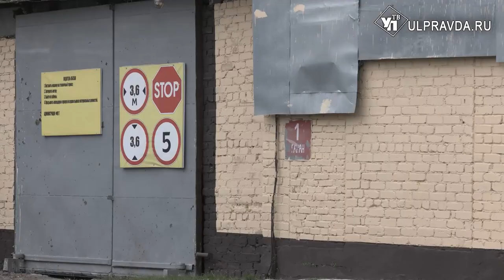С террористом из «Норд-Оста». Как работают сотрудники одной из старейших тюрем России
В этом году знаменитой тюрьме в Димитровграде исполнилось 105 лет. Это знаковая дата для Ульяновской области. Ведь уже второе столетие сотрудники учреждения следят за осуждёнными, каждый день, рискуя жизнью и охраняя нас. О своей работе они рассказали нашей съёмочной группе.